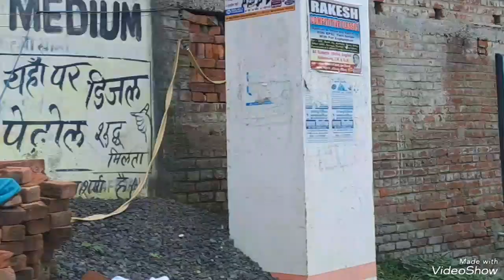Baluganj to jharna village marg deo block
आज दिनांक 11 जुलाई 2023 को देव प्रखंड के नक्सल प्रभावित दुलारे पंचायत के अंतर्गत झरना ग्राम में ज्योति, चंपा एवं चमेली समूह से जुड़े सदस्यों का समूह की अवधारणा विषय पर प्रशिक्षण दिया गया। प्रशिक्षण में SHG सदस्यों को प्रशिक्षण अधिकारी प्रवीण कुमार पाठक द्वारा बताया गया कि समूह का गठन क्यों किया जाता है, समूह की बैठक प्रक्रिया, समूह में पांच सूत्र का पालन, सीएम कार्य की समीक्षा, समूह एवं भीड़ में अंतर ,बचत क्यों, समूह में महिलाएं क्यों, समूह से लाभ एवं ग्राम संगठन से समूह का जुड़ाव क्यों इत्यादि विषयों के बारे में फ्लिप चार्ट के माध्यम से एवं सदस्यों द्वारा अनुभव साझा के माध्यम से समूह की अवधारणा एवं प्रबंधन विषय के बारे में सदस्यों को प्रशिक्षित किया गया। इस प्रशिक्षण में क्षेत्रीय समन्वयक श्याम नारायण पांडे जी सामुदायिक समन्वयक मनोज कुमार वर्मा SJY एमआरपी रंजित पासवान एवं जीविका मित्र ने भाग लिया । इसके बाद समूह से जुड़े वैसे सदस्य जो SHG से ऋण लेकर व्यवसायिक गतिविधि में शामिल हुए हैं उनके घर, दुकान एवं पशुपालन के बारे में जानकारी प्राप्त किया गया। यह गांव में अभी तीन समूहों का गठन किया गया है एवम एक समूह बनने की संभावना है समूह से  छूटे हुए सदस्यों को बतला गया कि आप भी समूह में जुड़े एवं इसका लाभ आप भी प्राप्त करें । यह गांव अभी भी काफी पिछड़ा हुआ है इस ग्राम में आने के लिए 4 किलोमीटर तक अभी भी कच्चा रास्ता से आना पड़ता है चारों तरफ पहाड़ एवं जंगलों से घिरा एवं नक्सल प्रभावित ग्राम है। इस गांव में रह रहे परिवारों के आजीविका का मुख्य स्रोत खेती-बाड़ी पशुपालन एवं जंगल से लकड़ी को काटकर बेचना एवं पत्ते को पत्तल बनाकर के बेचने का मुख्य स्रोत है। गांव में बिजली एवं प्राथमिक विद्यालय की पहुंची है l गांव के लोग काफी मेहनती एवं अच्छे हैं इस गांव के जंगल में मोर,हिरण,  एवं  छोटे जानवर भी पाए जाते हैं।